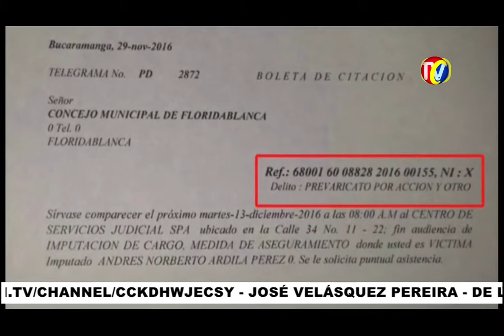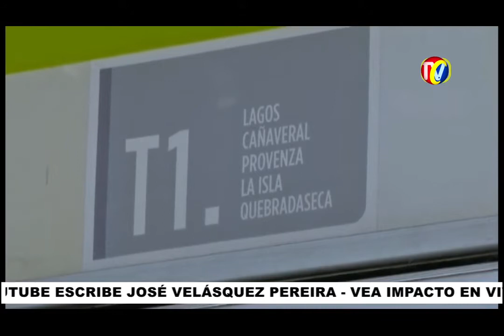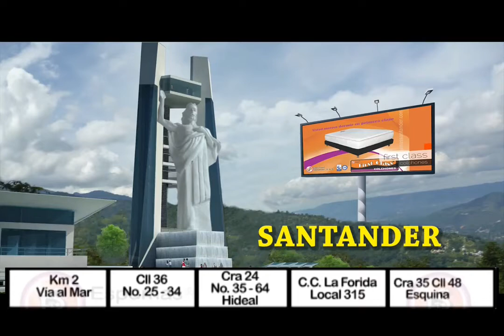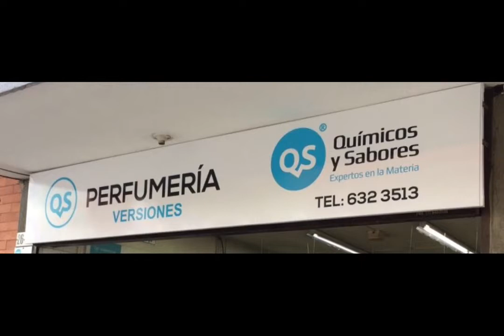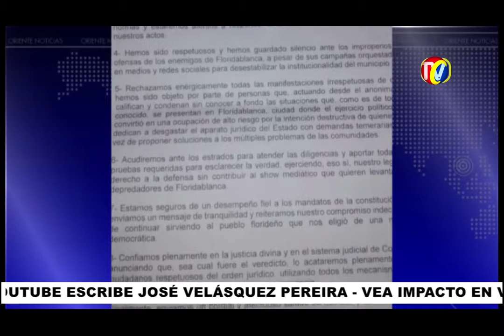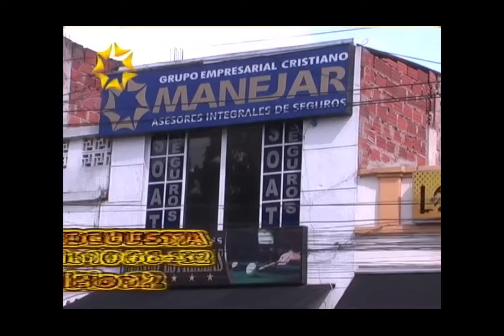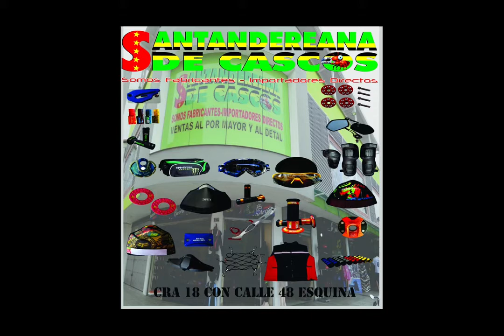IMPACTOLunes 5 de Diciembre de 2016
01- Bus Estrellado contra Tractomula Puente Sogamoso- VIA A RIONEGRO 6 heridos en Puente Tierra Bus Lusitania y camioneta- POLICIA HERIDO Cra 27 calle 45- PIDECUESTA Y GIRON 2 Accidente
02- Conductor Borracho Tumbo Poste energía cra 24 calle 14- Compañera ofensiva con Policía
03- TAXISTAS desordenados se toman la Mitad Vía Parte Abajo y Arriba Frente al Cacique. Esperando pasajeros en Lugar Prohibido
04- ANILLO VIAL árbol cayó sobre Vehículo frente a Terpel
05- Km 3 Vía VIA MATANZA- Encontraron cadáver hombre de 45 años

O6- Barrio KENNEDY- Comunidad apoyará con mano de obra y el ISABU con materiales, construirán Puesto y Salud para atención a la Comunidad
07- FLORIDABLANCA- 13 Concejales serán Imputados por irregularidades al elegir Contralor - Asustados porque podrán ir a la Cárcel
08- Gato IMPACTO reporta Accidente entre 2 Vehículos - Omisión Pare Cra 12 Calle 33
09- CARLITOS- un SUPER HEROE-  Logró Recuperar su Mano derecha con PROTESIS tipo LEGO-  Con ayuda de policía CIMITARRA hizo realidad su sueño
10- Grado YAILA SAENZ- Grado Bachiller Colegio San Patricio

11- CONTRAFLUJO Sobre VIADUCTO GARCIA CADENA- en Horas pico única Solución para Mejorar la Movilidad - Pero Transito dice que se debe trabajar de Noche para No causar Molestias a Ciudadanos
12- METROLINEA- Quitará los domingos y Festivos la Ruta P1 de la Cumbre al Centro incrementará la Piratería
13- SALARIO MÍNIMO para el año entrante debe tener un incremento  de $96 mil, pero solo será de $43 mil